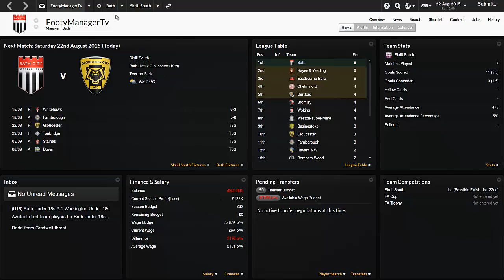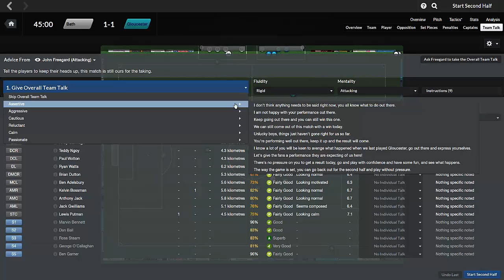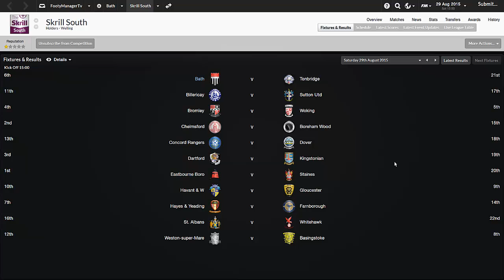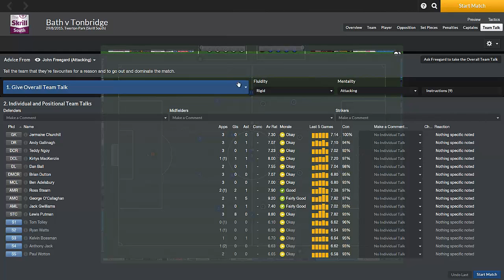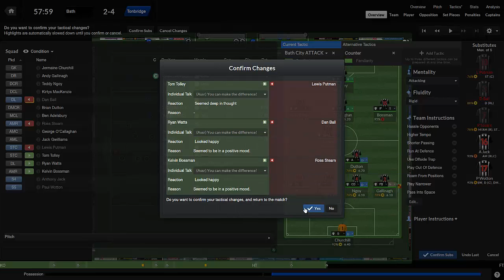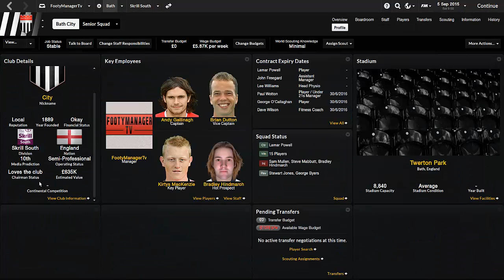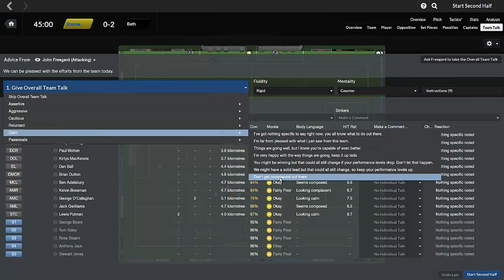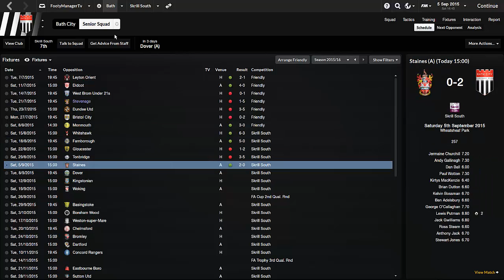Football Manager 2014 Let's Play | LLM Playthrough #45 | Mid Table Expectations Still | Gameplay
still have to keep in mind our expectations.

✪ LINKS ✪